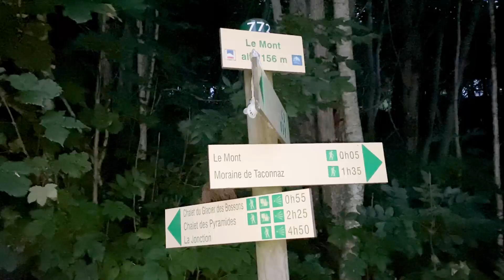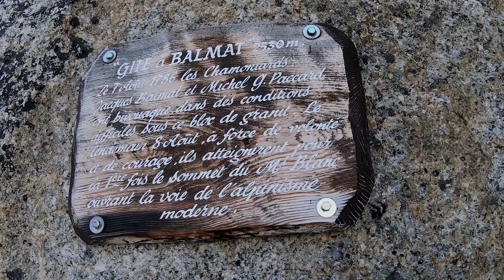La Jonction rando à Chamonix entre le glacier des Bossons et le glacier de Taconnaz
La Jonction rando à Chamonix entre le glacier des Bossons et le glacier de Taconnaz en août 2020. Beau sentier de randonnée au pied de sublimes glaciers.

Monter une série de lacets jusqu'au chalet des Pyramides. Très beau panorama sur la vallée de Chamonix.

Puis on atteint un col contournant le Mont Corbeau, avant de parvenir au Gîte à Balmat, un chaos composé de roches granitiques.

Après plusieurs lacets, l’arrivée est atteinte à la jonction, au pied du Glacier des Bossons et du Taconnaz.

✪ Sommaire ✪
00:00 Intro
00:40 Montée au chalet des Pyramides
01:20 Montée à la jonction
02:45 Vue sur les glaciers
04:53 La descente